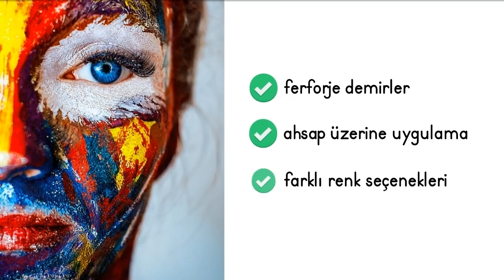Ahşap ve Metal Eskitme Boya Yöntemleri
Bu video, ahşap ve metal yüzeylerin nasıl harika bir eskitme görünümüne sahip olabileceğini gösteriyor. Eşsiz eskitme boya teknikleri ve makineleri ile nasıl çalıştığımızı keşfedin.